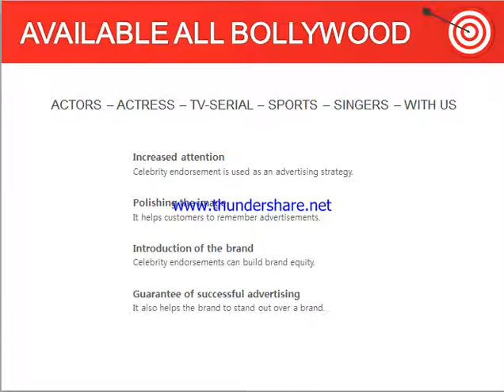Kareena Kapoor Manager Contact, 7016719502, Office Address, Phone Number, Email , Manager, Event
Kareena Kapoor's Manager contact number, Manager, Kareena Kapoor’s residence address, office address, phone number, mobile number, WhatsApp number, personal contact, landline number and email ID etc, how to contact Kareena Kapoor, official staff, Anuj : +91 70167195XX (No Call - WhatsApp Number - Last Two Digits are  Zero and Two)

Manager Contact Address,
Manager Office Address,